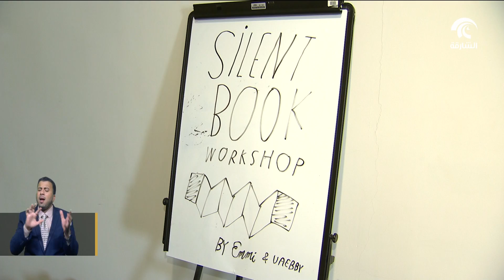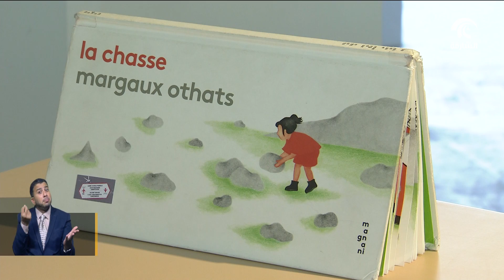المجلس الإماراتي لكتب اليافعين ينظم ورشة عمل للرسامين والمصممين